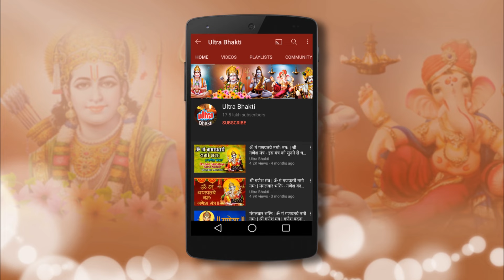Shree Ganesh Hindi Ep 227- गणेश भक्तिन कीर्ति को निकाल दिया गया राज्य से - श्री गणेश - 227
Ultra Bhakti Presents - Shree Ganesh Hindi Ep 227- गणेश भक्तिन कीर्ति को निकाल दिया गया राज्य से - श्री गणेश - 227